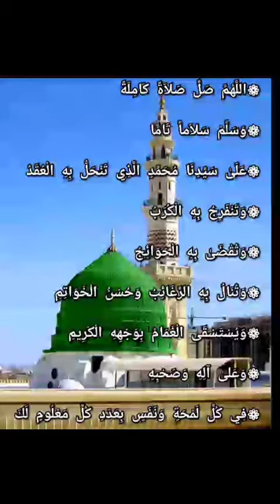Salat-al-naariya|(×111)times | #4444 Times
Benefits of reading Durood Nariya

Reciting this darood 4,444 times and quickly obtain what they were seeking.

Whosoever reciting this darood 11 times after each [obligatory]prayer and adopts it as his regular litany will never have his provision cut off, and he will attain lofty degrees and a sanctuary of wealth.

Reciting this darood 41 times after fajr prayer will be successful with all the intentions in their heart and Allah will eliminate all the bad and  facilitate all of lifes affairs.

Whosoever reciting this darood 100 times regularly will attain what he seeks after and more than he desired.

Whosoever reciting this darood regularly each day 313 times — the number of the Emissaries, upon whom be peace — for the unveiling of secrets, then he will behold everything that he wanted to see.

Whosoever reciting this darood regularly 1000 times daily will receive what cannot be described by those gifted at description — what no eye has ever seen, what no ear has ever heard, and what has never occurred to the heart of man.